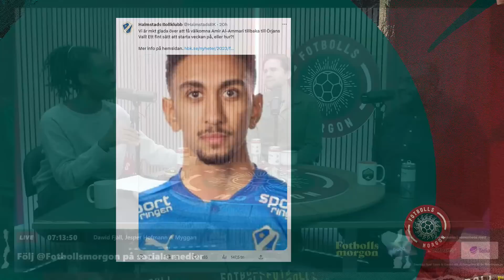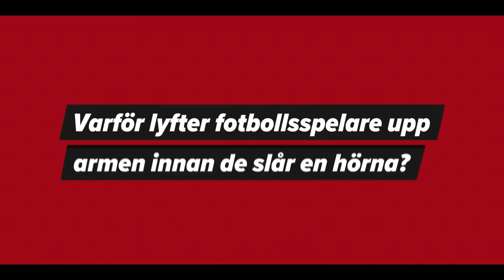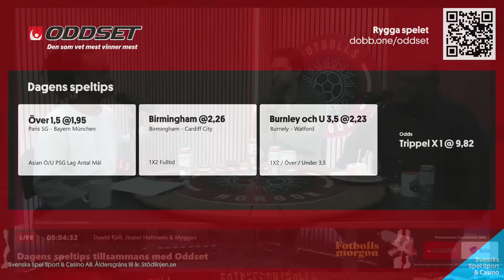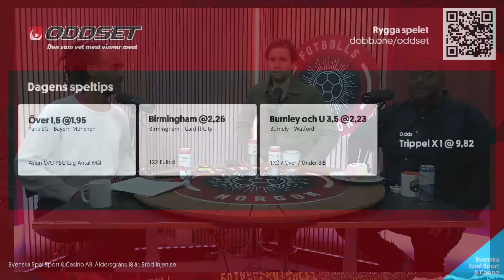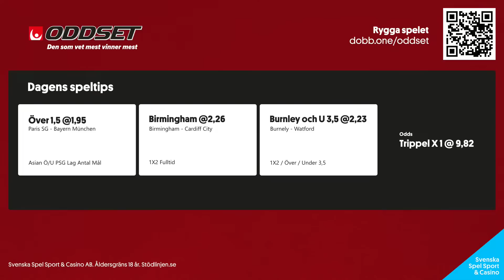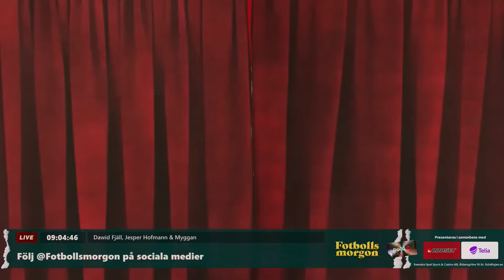Hotet mot Bajens satsning | Gerhardsson om det nya kontraktet | Ikväll startar Champions League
Fotbollsmorgon tisdag 14/2
Programledare: Dawid Fjäll
I studion: Jesper Hofmann & David "Myggan" Johansson
Gäster: Emil Salomonsson, Mattias Fri, Peter Gerhardsson, paret från Stora Valla & Glenn Hysén

0:00 Prelive
4:39 Programstart
9:36 Headlines
18:33 Emil Salomonsson om IFK Göteborg och allsvenskan 2023
47:36 Hammarby IF FF:s ordförande om medlemskapet i nya föreningen
1:03:04 Myggans speltips (och kommande födelsedag)
1:11:44 Sveriges förbundskapten Peter Gerhardsson om nya kontraktet
1:33:17 ALLA HJÄRTANS DAG – "Paret på Stora Valla"
1:37:54 CL med Telia – Borussia Dortmund
1:53:50 Glenn Hysén om Melodifestivalens kontroverser och Liverpool